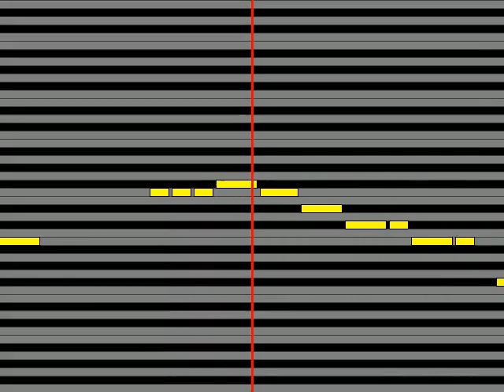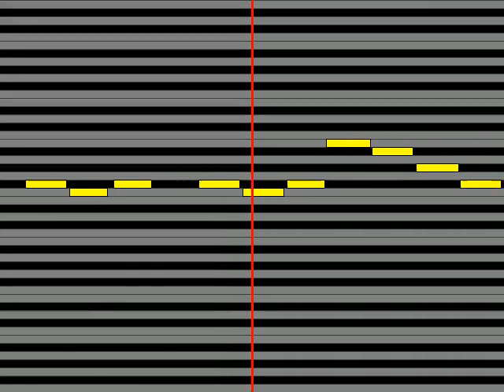【ガイドメロディ】 ELLEGARDEN Mouse Molding